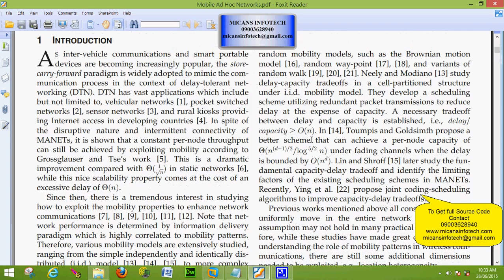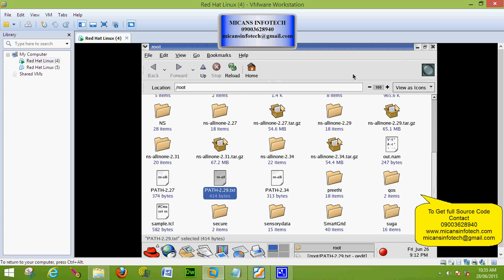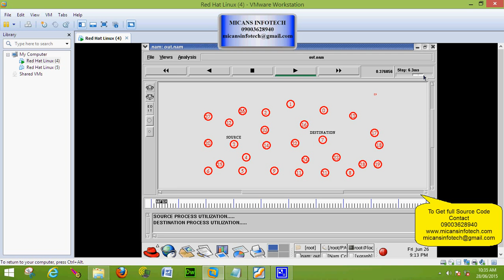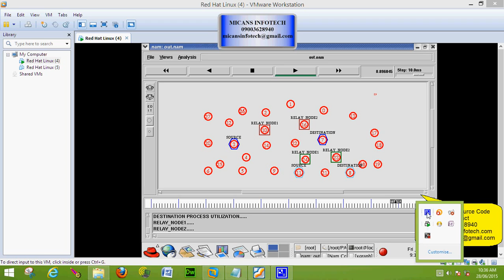Impact of Location Popularity on Throughput and Delay in Manet - IEEE PROJECT 2015 - 2016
Impact of Location Popularity on Throughput and Delay in Mobile Ad Hoc Networks

ABSTRACT:With the advent of smart portable devices and location-based applications, user’s mobility pattern is found to be highly dependent on varying locations. In this paper, we analyze asymptotic throughput-delay performance of mobile ad hoc networks (MANETs) under a location popularity based scenario, where users are more likely to visit popular locations. This work provides a complementary perspective compared with previous studies on fundamental scaling laws for MANETs, mostly assuming that nodes move uniformly in the network. Specifically, we consider a cell-partitioned network model with cells of known popularity, which follows a Zipf’s law distribution with popularity exponenta. We first conduct the analysis under traditionalstore-carry-forwardparadigm, and find that location heterogeneity affects the network performance negatively, which is due to the waste of potential transmission opportunities in popular cells. Motivated by this observation, we further propose a novelstore-carry-accelerate-forwardparadigm to enhance the network communication, exploiting these potential transmissions. Theoretical results demonstrate that our proposed
scheme outperforms all delay-capacity results obtained in conventional scheme for anya. In particular, whena¼1, it can achieve a constant capacity with an average delay ofQð ffiffiffi n p Þ(except for a polylogarithmic factor), while the delay isQðnÞin conventional scheme. And by lettinga¼0, our results can cover Neely’s scaling laws. Moreover, we show that the delay-capacity tradeoff ratio satisfies Qð ffiffiffi n p Þ, revealing that exploiting location popularity can effectively improve the performance in MANETs.

COMPANY PROJECTS,
INTERNSHIP TRAINING,
MECHANICAL PROJECTS,
ANSYS PROJECTS,
CAD PROJECTS,
CAE PROJECTS,
DESIGN PROJECTS,
CIVIL PROJECTS,
IEEE PROJECTS,
IEEE PROJECTS IN PONDY,
IEEE PROJECTS,
EMBEDDED PROJECTS,
ECE PROJECTS PONDICHERRY,
DIPLOMA PROJECTS,
FABRICATION PROJECTS,
IEEEPROJECTSINPONDICHERRY,
PROJECTDEVELOPMENTCENTRE